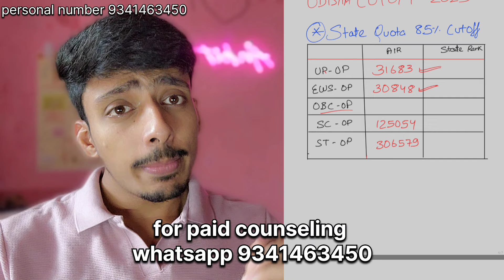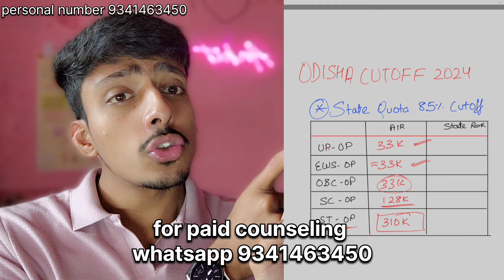ODISHA STATE QUOTA EXPECTED CUTOFF NEET 2024 😱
Government medical College hostel room
NEET 2023 important
Still possible neet 2023
video viral kaise hota hai

Biology revision
Full biology revision
Biology in 2 hours
Neet motivation
Advika singh
Anuj pacchel
Mitali singh
Aiims vlog

Gmc thrissur
3 things in college
Medical college things
3 things in medical college

video viral kse krte hai
video viral trick
video viral
mitalithisside
rakshita singh
Government medical college
Government medical College hostel fees
neet Jharkhand merit list
Jharkhand neet counselling || neet counselling || neet || Jharkhand medical college
rims Ranchi MGM Jamshedpur pmch dhanbad hazaribagh palamu medical college
neet cutoff
neet counselling
state counselling
Jharkhand neet counselling
Snmmch dhanbad
PMCH dhanbad
medical college
senior junior
PMCH dhanbad girls hostel inside
Shaheed Nirmal mahto medical college
dhanbad
papa ka khauf 😂
papa ka khauf 😂
papa ka khauf 😂
papa ka khauf 😂 medico mbbs comedy funny fun neet2023neet 2023 cut off for government colleges
neet 2023 cut off for aims
Can I get government medical college with 450 marks
in
NEET?
2023?
Can I get admission in MBBS with 500 marks in
NEET?
NEET?
minimum marks required in neet for mbbs in
government
how many marks are required in neet for mbbs free
seat
college
government
chances Tor me to get Into MBBS or any otner Tieid?
I got 400 marks in the NEET 2023 and I belong to
OBC. Which MBBS college will l get? I am scoring 520
marks in the NEET. Can I get an MBBS government
college in any state?
I'm scoring 615 marks in the NEET 2023 from the OBC
category. Can I get a seat ina top government
medical for an MBBS?
Which state's students has the highest chance to get
a seat in govt. medical college, for MBBS, through
NEET? I scored 400 marks in the NEET in the OBC
category. Which medical college will I get without
seat in a government college? I scored 600 marks in
the NEET 20. Will l get a government MBBS seat?
I'm getting 470 marks in the NEET andI have EWS
(economically weaker section) quota. Can I get a seat
in a government college? My cousin scored 505
marks in the NEET. Is it possible
Khushi Mishra [MBBS]
Videos
Q About
government
college 2023
how many marks are required in neet for mbbs for
general category
government
college in maharashtra
government
college 2023 for obc
government
college 2023
I got 322 marks in the NEET 2023. Which MBBS
college will l get?
I got 440 marks in the NEET 2023. Can I get an MBBS
free seat?
Igot 520 marks in NEET. wil l get a medical (MBBS)
seat
What minimum marks are needed for a government
MBBS college? I got 66 marks in the NEET. Is there
any chance to get into college, or do I have to go for
preparation? I have scored 372 in 2023 NEET
according to the unofficial answerkey. What are the
chances for me to get into MBBS or any other field?
medical college
1st year mbbs
Topics covered in the video:
NEET 2023 Cut Off: Qualifying Marks And Previous
Years
Cut off
Will.